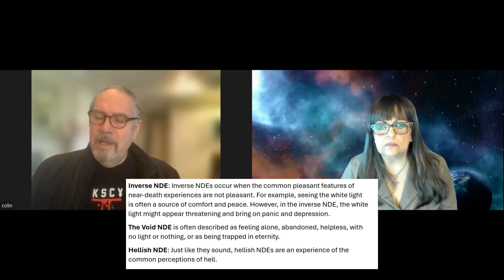An Awe-Inspiring Near-Death Experience and Divine Guidance Revealing Astonishing Prophecies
An Awe-Inspiring Near-Death Experience and Divine Guidance Revealing Astonishing Prophecies (NDE)

Purchase Dying to be Alive on Amazon
Kindle Edition

Dying to be Alive is a first-hand account of an incredible experience. In 2008, the author suffered a heart attack and found himself in an ambulance, blacking out and in immediate danger of death. He describes the experience of being in the presence of angels, conversing with Jesus, and then being offered the choice to return to life on earth or continue living in heaven.

The story does not stop there. He traces the intervention of God on his life as he recounts the journey through life that saw him threatened by a cult and suffering the death of his brain-injured daughter. This story of life and death extends well beyond our routine earthly existence and offers an intriguing glimpse into the timeless realm of eternity. This book offers more than a story. It opens the way to an encounter with heaven that reaches from beyond this world deep into the heart and soul.